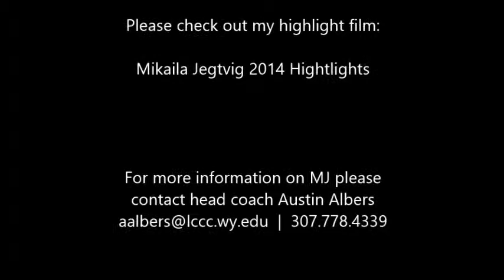Mikaila Jegtvig Skills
Mikaila Jegtvig Skills - Spring 2015
Freshman - RS/MB
Available for Transfer Fall 2016